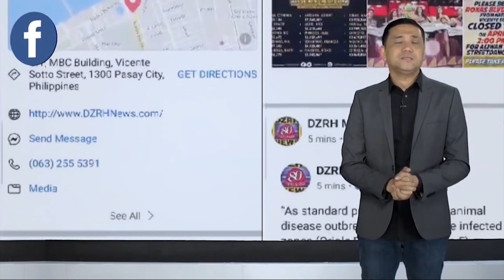DOS POR DOS | OCTOBER 21, 2020